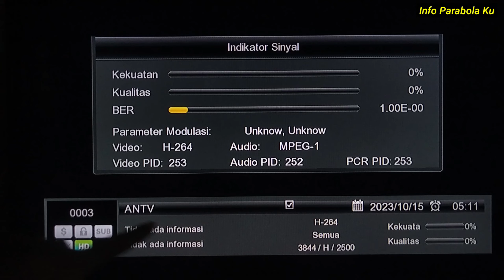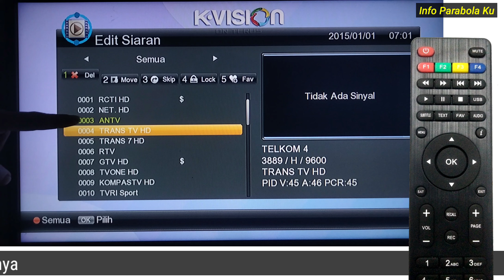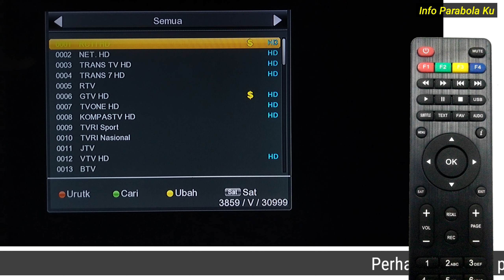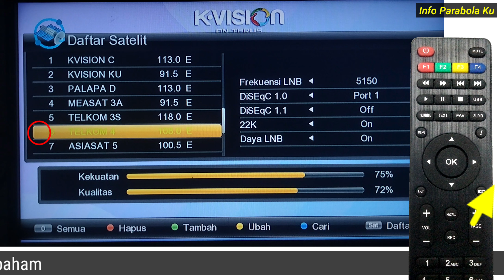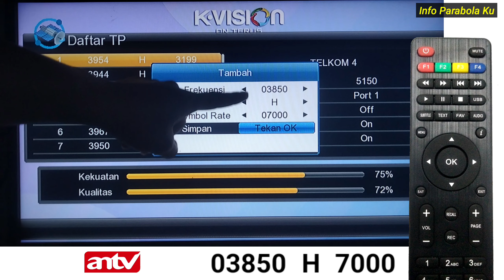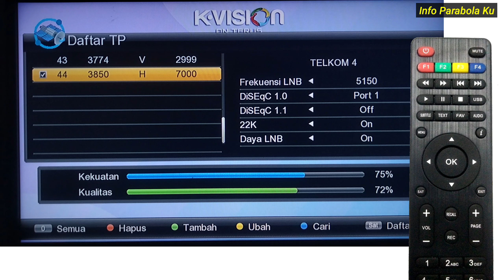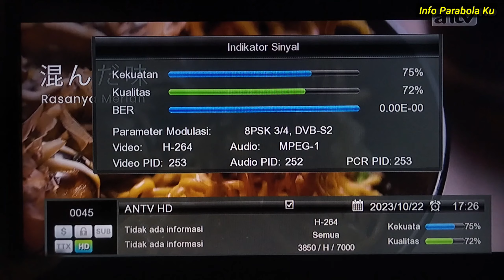Frekuensi ANTV TELKOM 4 TERBARU 2023 || Cara Mencari Siaran ANTV Yang Hilang di Receiver K Vision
Frekuensi ANTV Telkom 4 Terbaru 2023
Cara mencari Siaran ANTV HD yang hilang di Telkom 4 dengan menggunakan receiver K Vision pada frekuensi terbaru Telkom 4

Video berikut berisi tutorial cara mencari siaran channel ANTV di satelit Telkom 4 terbaru bagi pengguna parabola jaring besar C Band.
Untuk saat ini (hingga Video ini di upload (27 Oktober 2023) siaran MetroTv di satelit Telkom 4 adalah siaran FTA (Free To Air). Dimana untuk mendapatkan siaran MetroTv HD di satelit Telkom 4 tidak memerlukan pembayaran atau akses tertentu, berbeda dengan siaran ANTV di jalur KU Band.
Pengguna parabola di seluruh Indonesia bisa mendapatkan siaran ANTV HD dengan menggunakan receiver Mpeg4 yang mana pada video ini saya menggunakan salah satu receiver rekomendasi K VISION yaitu Receiver LGsat Stars, serupa juga dengan receiver K Vision Gardiner dan K Vision Optus yang ketiganya tergabung dalam K VISION GOL.

NB: Tutorial yang saya buat adalah Tutorial Cara melakukan setting pada receiver rekomendasi dari K Vision untuk mendapatkan siaran ANTV pada frekuensi terbarunya di satelit TELKOM 4 yang LEGAL & diperbolehkan di Indonesia.
Siaran ANTV HD di satelit Telkom 4 termasuk siaran FTA (Free To Air), yang mana untuk mendapatkan siaran ANTV HD tidak diperlukan pembayaran, persyaratan maupun akses tertentu.